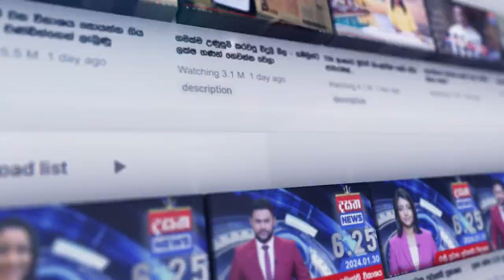කෙහෙළියගේ අත් අකුරු පරික්ෂාවට නියෝග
📺 Dialog TV: Channel No 20
📺 Freesat: Channel No 17
📺 PEO TV: Channel No 16